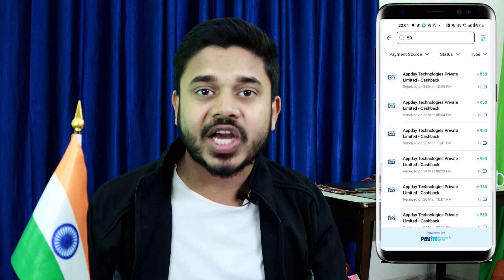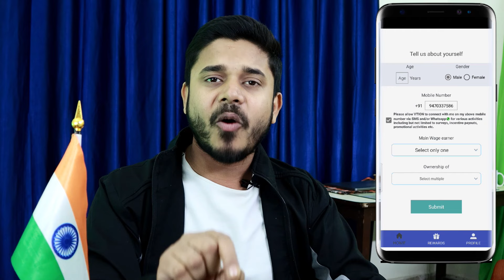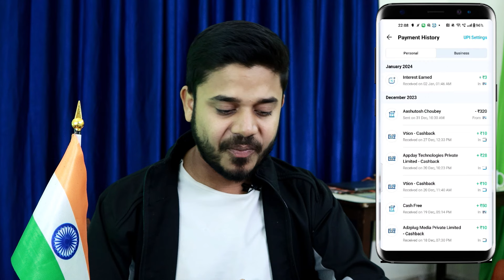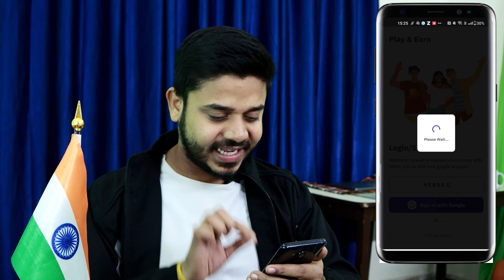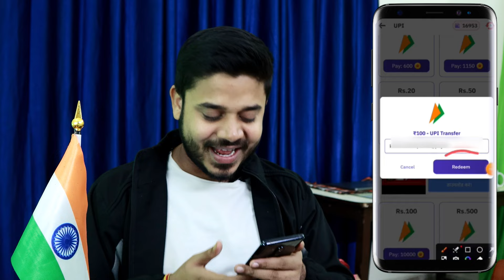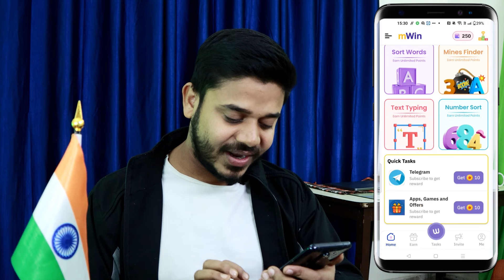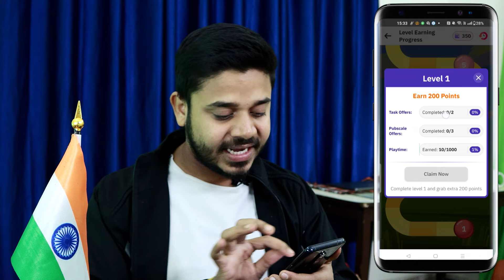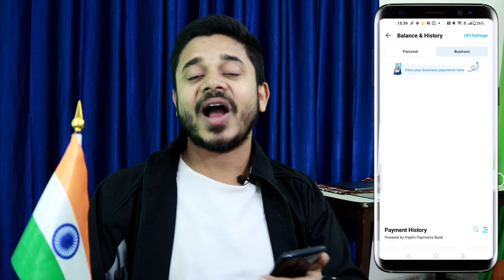Easy Way To Make ₹2500 Per Day In 2024 | Earn ₹50 In Every 5 Minutes Without Investment | Techbali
Refferal code - DWYGM9

mwin app se paisa kaise kamaye
earn money online by mwin app
latest earning app in 2024
how to earn money from mobile for students
daily payment online earning app without investment
best online game to earn money in india